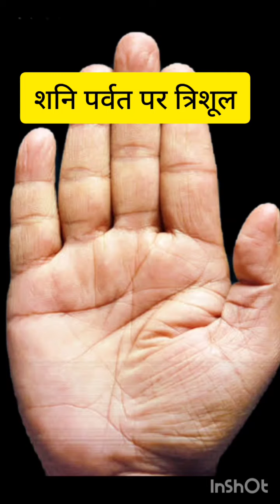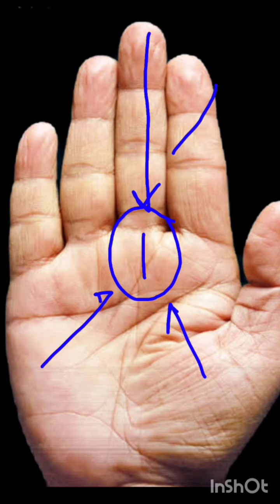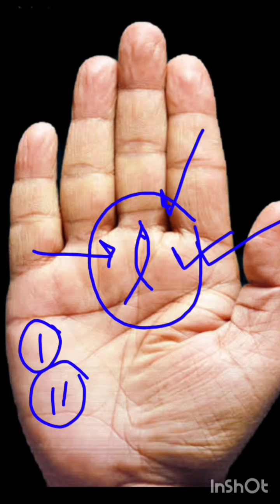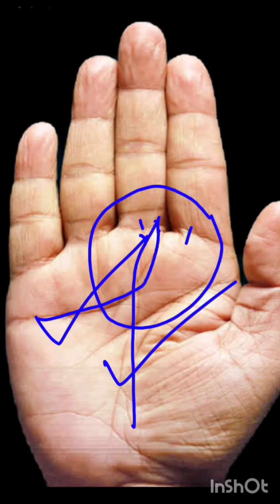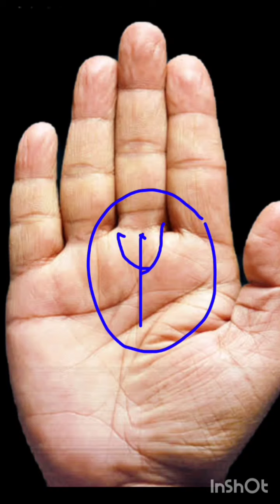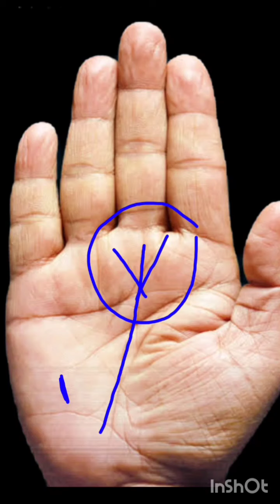दुर्लभ मछ्ली 🐠 का चिन्ह और शनि पर्वत पर त्रिशूल बनाता है राजयोग ।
Cदुर्लभ मछ्ली 🐠 का चिन्ह और शनि पर्वत पर त्रिशूल बनाता है राजयोग । reated by InShot